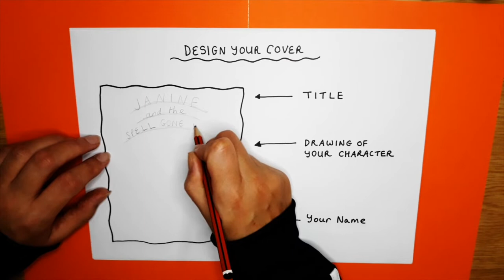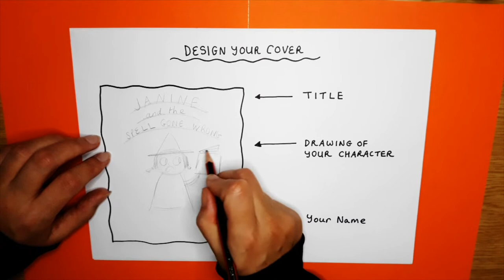Kilkenny Library: Comic Workshop for Teenagers- How to layout & print your own mini-comic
Join author and illustrator Sarah Bowie, and learn how to layout and print your own mini-comic!  Tune in in January for more quick drawing tips with Sarah!
You can check out our eComics, and download them from Libby with your library card. This is brought to you thanks to the Dormant Accounts Fund. for more details.